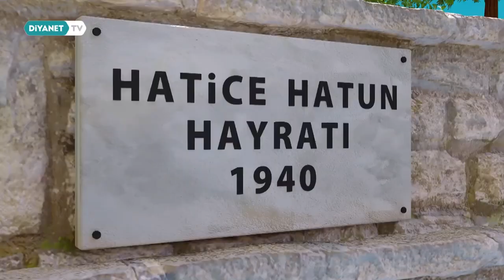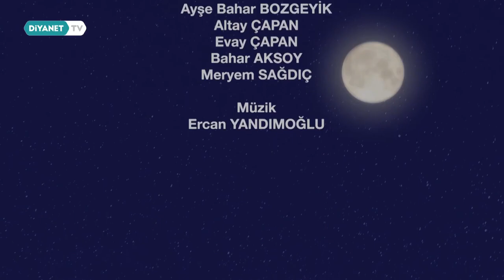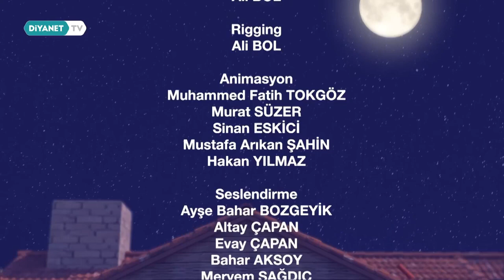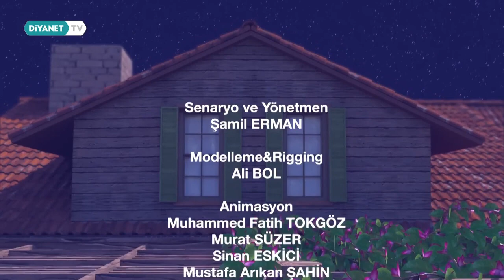Diyanet TV | Çocuklara Özel Çizgi Film | Bölüm 6